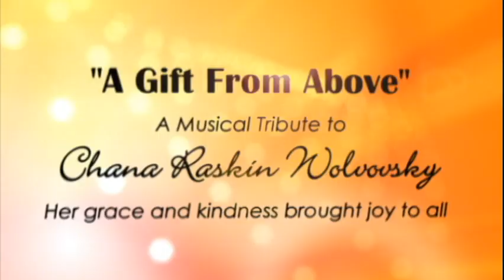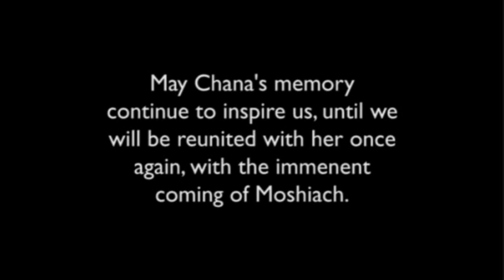A Gift From Above A Musical Tribute to Chana Raskin Wolvovsky